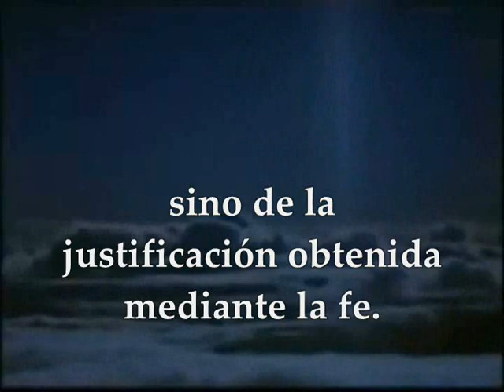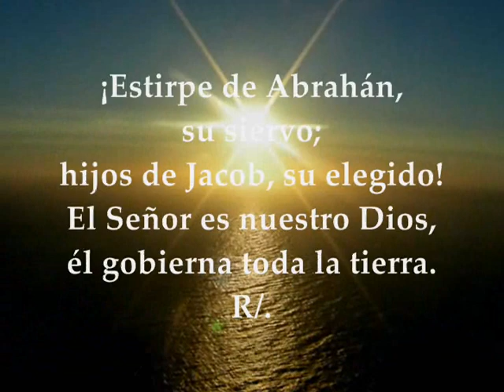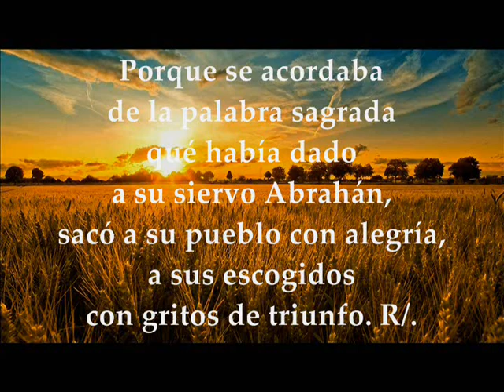Evangelio Palabra de Dios Sábado 19 de Octubre de 2019 | Lucas 12,8-12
Evangelio y lecturas del SÁBADO 19 DE OCTUBRE DE 2019 SEMANA XXVIII TIEMPO ORDINARIO CICLO C Primera Lectura:  De la carta del apóstol san Pablo a los Romanos 4,13.16-18 Salmo 104,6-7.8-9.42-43 R/. El Señor se acuerda de su alianza eternamente Evangelio según san Lucas 12, 8-12